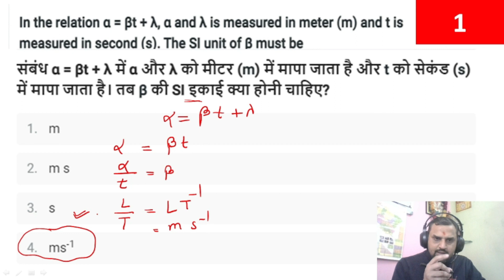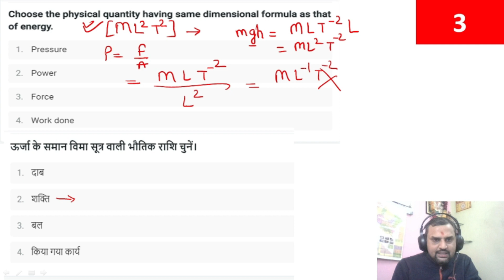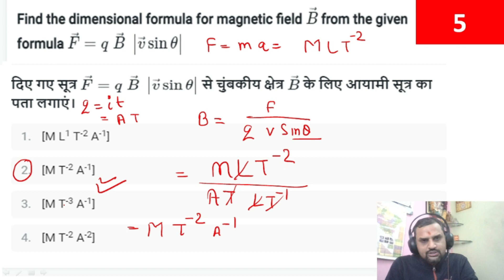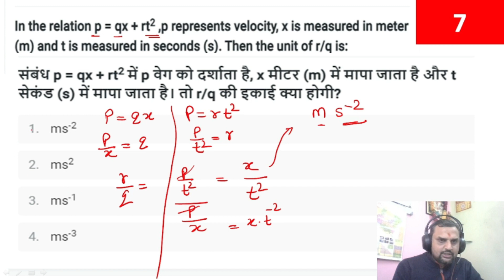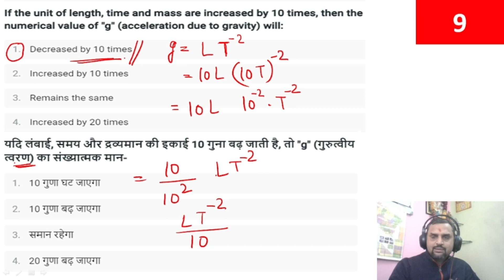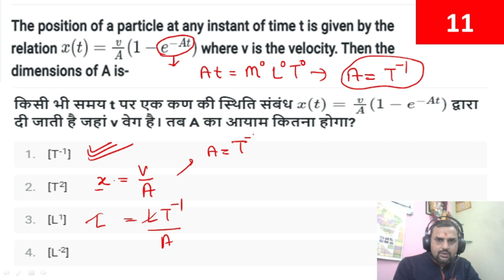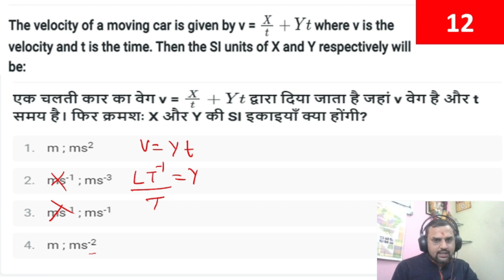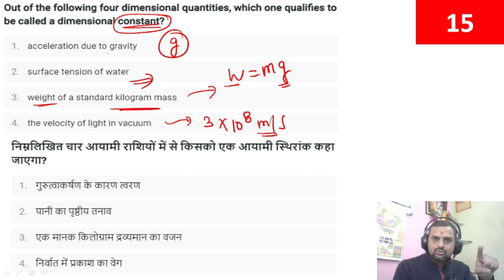Physics MCQ | Physics MCQ Class | UKSSSC Lab Assistant Exam | FSSO | Ganna Parywekshak | Airmen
In this class Deepak sir will teach you Physics MCQ for Uttarakhand Doorsanchar Police Head Constable, UKSSSC Lab Assistant Exam, FSSO,Ganna Parywekshak, Airmen . It will helps you to prepare yourself for upcoming Uttarakhand Police दूरसंचार विभाग  Head Constable exam. This MCQ series also helps you in Airman X Group exam preparation.

Uttarakhand Doorsanchar Police
Fire Station Second Officer